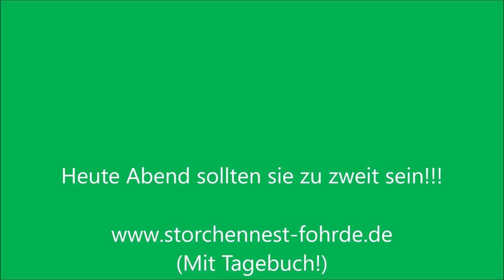Fütterung und Schlupf vom 2 Küken!!! 20.05.20